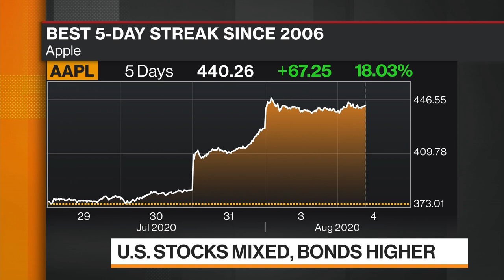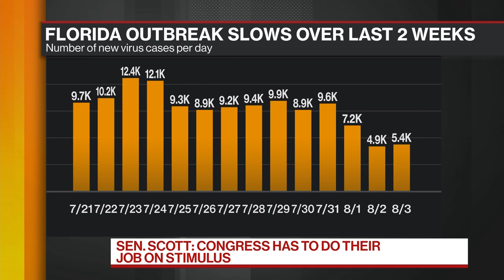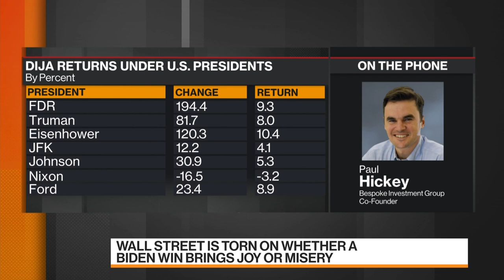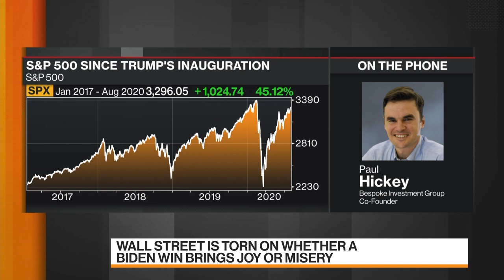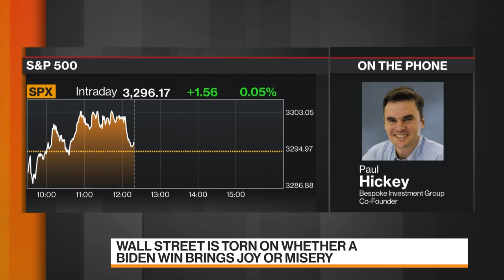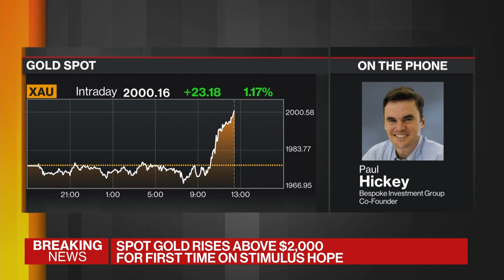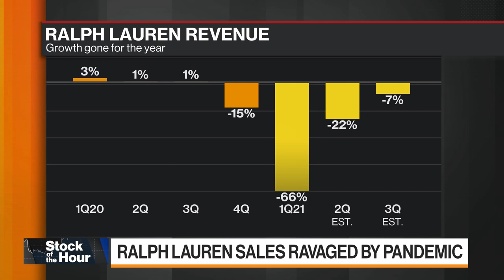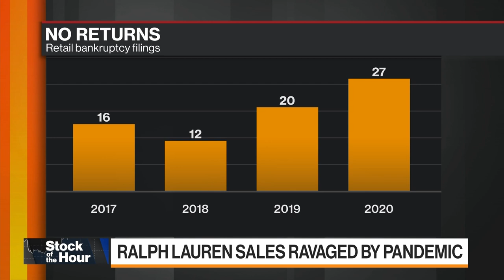'Balance of Power' Full Show (08/04/2020)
Aug.04 -- "Bloomberg: Balance of Power" focuses on the intersection of politics and global business. Senators Rick Scott and Mike Braun discuss the impasse in stimulus talks. Plus, Julio Frenk, the president of the University of Miami, talks about the precautions his school is taking before the fall semester begins.